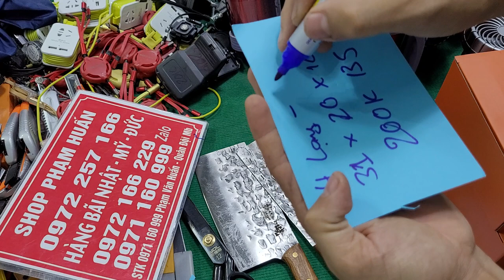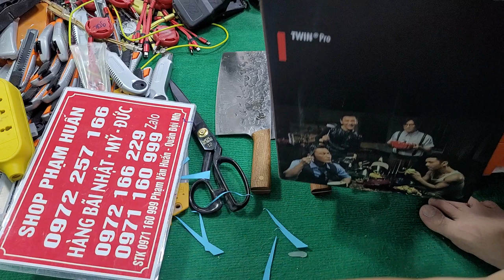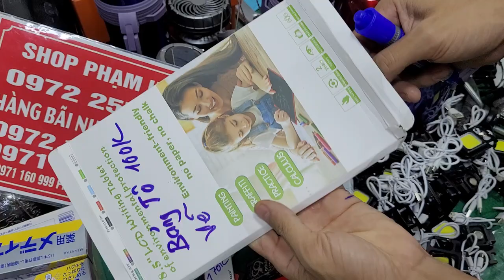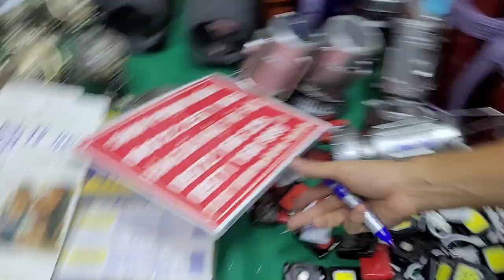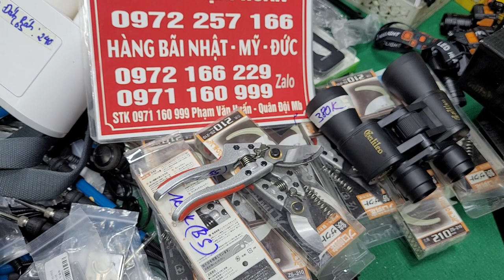HÀNG MỚI VỀ NHIỀU, MIC ko dây karaoke, 1 triệu bộ dao đức, loa jbl, kéo cành nhật, ống nhòm mỹ